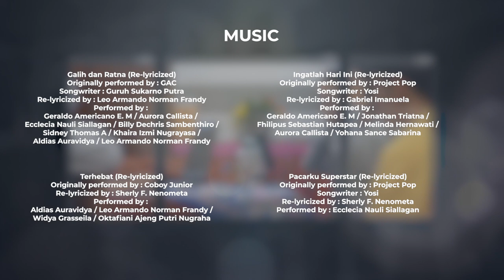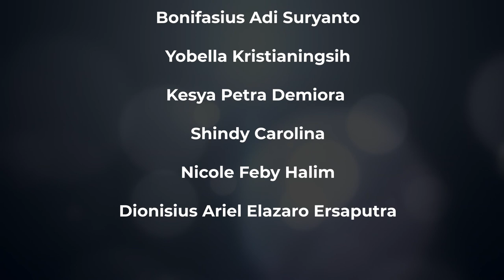So, What's next?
Menceritakan tentang sekumpulan anak SMA yang sedang dihadapkan dengan pilihan.
Kuliah atau kerja? Keduanya memiliki konsekuensi yang harus dihadapi.
Jurusan A atau jurusan B? Keduanya memiliki kesulitan yang tidak dapat dihindari.
Keputusan yang kita ambil akan menentukan masa depan kita.
Pada akhirnya, kita semua harus memilih.

Credit tittle

Produced by Mardi Yuana Film Production

Scrptwritter     : Sherly Febrianti Nenometa | @she.rlyy_

Sutradara     : Marcellino | @marcel_rez
                         Sherly Febrianti Nenometa | @she.rlyy_

Director     : Aldias Auravidya | @auravidy
                     Marcellino | @marcel_rez

Ass. Director     : Azwa Widyawati | @ajeuwa

DOP     : Aldias Auravidya | @auravidy
               Marcellino | @marcel_rez

Camera & Drone Operator     : Marcellino | @marcel_rez

Music Composer & Mastering     : Sidney Thomas A | @sidney.t.a

Ilustrator     : Aldias Auravidya | @auravidy

Editor     : Marcellino | @marcel_rez

Talent & Cast     :  Aurora Callista Tandaputra | @auroralista_ca
                               Fhilipus Sebastian Hutapea | @fhil___
                               Geraldo Efraim Americano M | @gmaruanayaa
                               Jonathan Triatna | @jonathantriatna
                               Melinda Hernawati | @melindhn
                               Yohana Sance Sabarina | @yohanass3_
                               Aldias Auravidya | @auravidy
                               Karen Kwan | @karensk_
                               Leo Armando Norman Frandy | @armandofrandy
                               N Amalia Agustina | @amaliaagustna
                               Oktafiani Ajeng Putri Nugraha | @oktafianiajeng
                               Widya Grasseila | @gra_sseilasf
                               Carien Chandra | @carienchandra
                               Ecclecia Nauli Siallagan | @wwldk_
                               Gabriella Cantika Putri | @gabriellacp_
                               Khaira Izmi Nugrayasa | @khairaizmi
                               Meliani Putri | @mellputttt_
                               Virasiska Yuliana | @virasiskay_
                               Billy Dechris  Sambenthiro | @dechriz
                               Virna Syahda Gunawan | @

Thx to     : Gabriel Imanuela | @gabrielimanuela
                  Bonifasius Adi Suryanto | @bonifasius.adi
                  Yobella Kristianingsih | @
                  Kesya Petra Demiora | @
                  Shindy Carolina | @
                  Nicole Feby Halim | @fbynicole_
                  Dionisius Ariel Elazaro Ersaputra | @dioo_b_aja

Music
1. Galih dan Ratna (Re-lyricized)
Originally performed by : GAC
Songwriter : Guruh Sukarno Putra
Re-lyricized by : Leo Armando Norman Frandy
Performed by :
Geraldo Americano E. M / Aurora Callista / Ecclecia Nauli Siallagan / Billy Dechris Sambenthiro / Khaira Izmi Nugrayasa / Aldias Auravidya / Leo Armando Norman Frandy

2. Ingatlah Hari Ini (Re-lyricized)
Originally performed by : Project Pop
Songwriter : Yosi
Re-lyricized by : Gabriel Imanuela
Performed by :
Geraldo Americano E. M / Jonathan Triatna / Fhilipus Sebastian Hutapea / Melinda Hernawati / Aurora Callista / Yohana Sance Sabarina

3. Terhebat (Re-lyricized)
Originally performed by : Coboy Junior
Re-lyricized by : Sherly F. Nenometa
Performed by :
Aldias Auravidya / Leo Armando Norman Frandy / Widya Grasseila / Oktafiani Ajeng Putri Nugraha

4. Pacarku Superstar (Re-lyricized)
Songwriter : Yosi
Performed by : Ecclecia Nauli Siallagan

5. Aku Cuma Punya Hati
Originally performed by : Mytha Lestari
Songwriter : Badai Kerispatih
Performed by : Sherly F. Nenometa

6. This Is Me (Re-lyricized)
Originally performed by : Keala Settle
Songwriters: Justin Paul / Benj Pasek
Performed by : Gabriel Imanuela / Yobella Kristianingsih / Kesya Petra Demiora / Shindy Carolina / Bonifasius Adi Suryanto / Leo Armando Norman Frandy

7. Upbeat Energetic Uplifting Pop by Envato

8. Gariskan Arah
Songwriter : Sherly F. Nenometa
Performed by : Gabriel Imanuela / Yobella Kristianingsih / Kesya Petra Demiora / Shindy Carolina / Bonifasius Adi Suryanto / Leo Armando Norman Frandy / Geraldo Americano E. M / Ecclecia Nauli Siallagan / Gabriella Cantika Putri / Billy Dechris Sambenthiro / Virna Syahda Gunawan / Aldias Auravidya